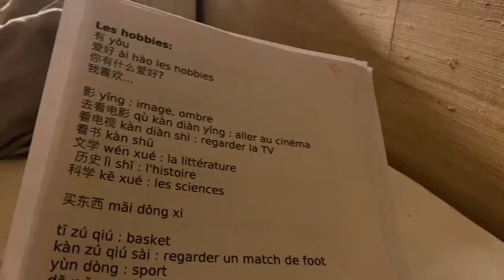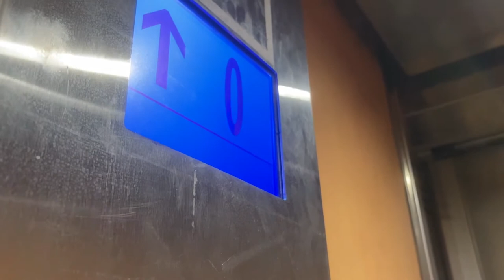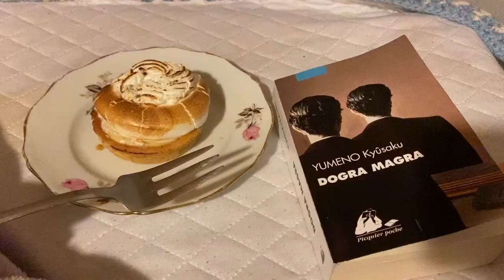Weekly Vlog - Bike, Tea Time, Peaceful life II Silent Vlog